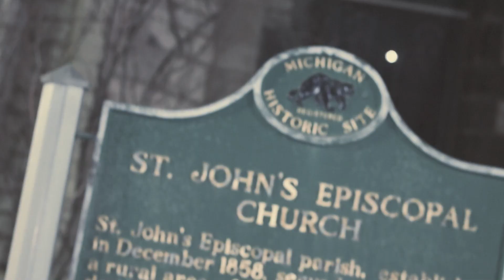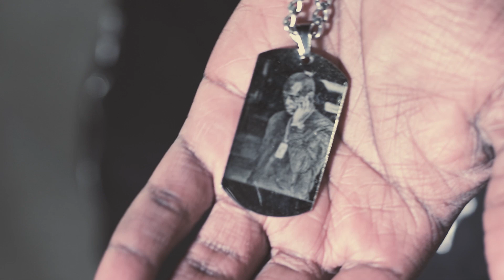True Champs - Pray For Me [Shot By Ju Smoov]